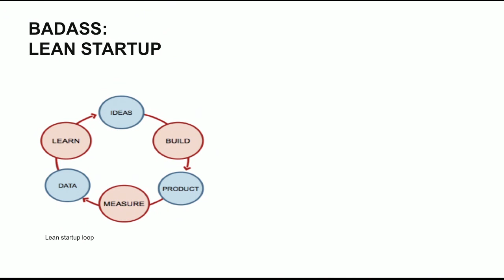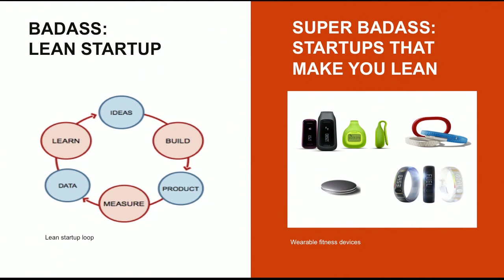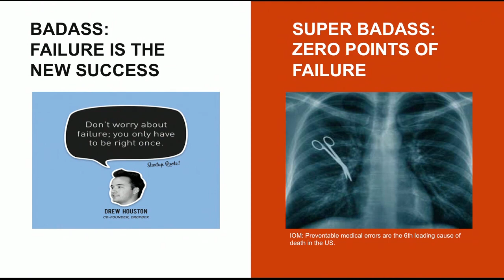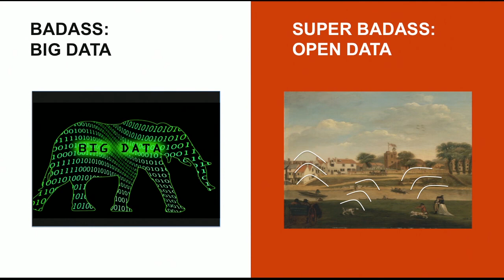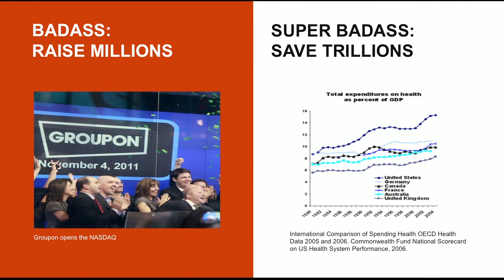Jen van der Meer's Ignite presentation, "A Tale of Two Kinds of Startups", at Strata NYC 2013.